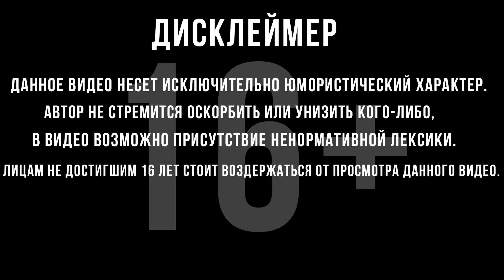ПУСТОТА | A Plague Tale: Requiem | #16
Прохождение A Plague Tale: Requiem :
  Брат и сестра отправляются в новое странствие в суровом, полном тьмы мире. Решайте, на что вы готовы пойти, чтобы выжить и спасти своих любимых. Что бы вы ни выбрали, к вашим услугам богатый арсенал оружия, инструментов и магических сил.